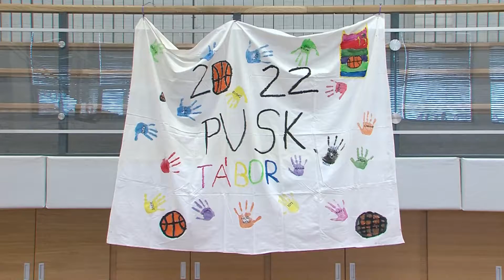PALYA 20220705 Pvsk kosártábor